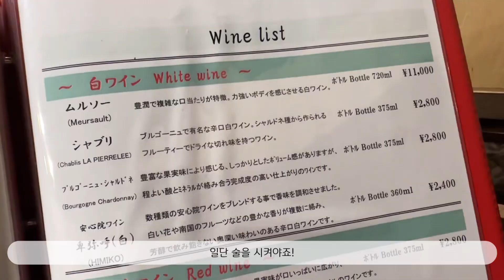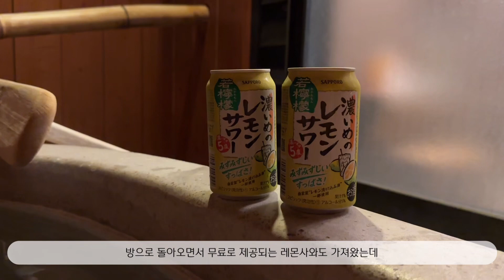안주가 끊임없이 나오는 야스하 료칸 사육 코스😊 유후인 청탕 온천과 가이세키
00:00 야스하 료칸
00:19 방 소개
00:49 푸른빛 온천 청탕
01:10 가이세키
02:54 스쳐가는 레몬사와
03:03 와인
03:19 조식과 유노츠보 거리